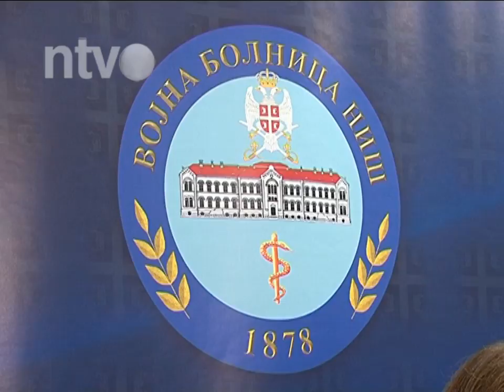Od večeras izložba ''Srpski sanitet 1914-1918'' | 29.05.2015